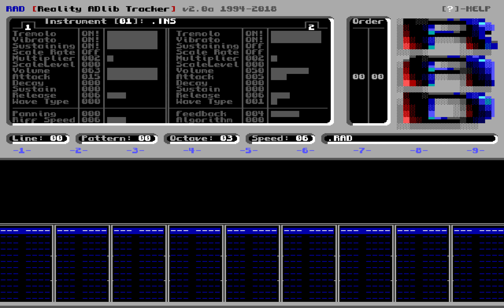Shop - SlipSpeed Soundtrack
This is the shop song for SlipSpeed, the upcoming top-down racer for DOS by Tom "voxel" Purnell

Soundtrack by Martijn Frazer